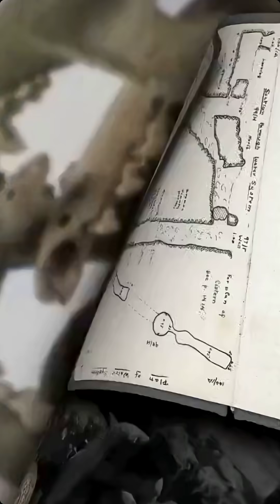Archaeological Science & The Agora Bone Well